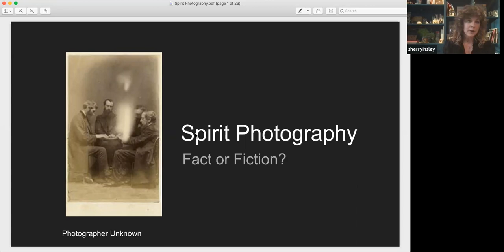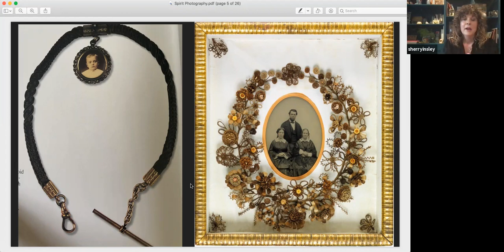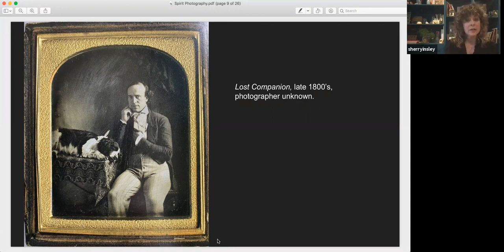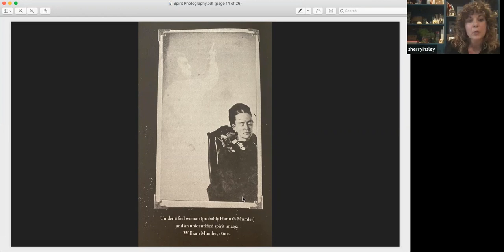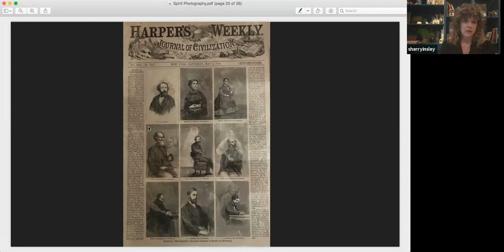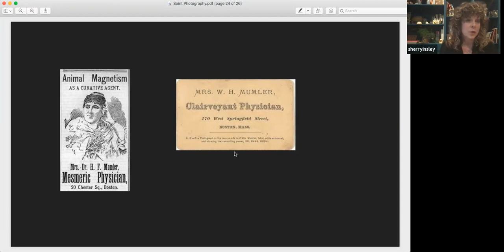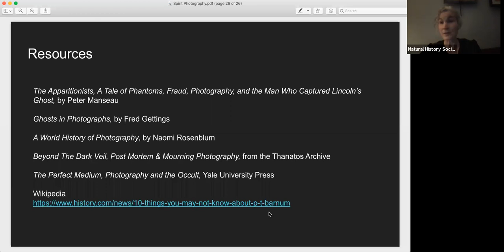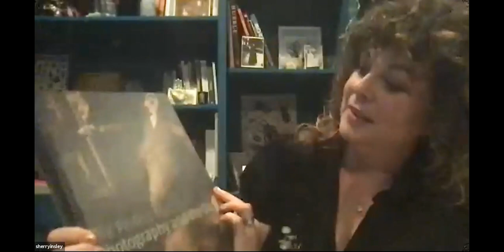GMT20210428 230411 Recording 1724x838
Shortly after the birth of photography and coinciding with the end of the Civil War, curious images began appearing in people’s photographic portraits. These images often included hazy figures hovering in the background, or translucent forms waiting nearby. What was peculiar about these portraits, is that not all the subjects were present, or even alive.  And so began one of the most compelling and controversial periods of photographic history. Were the spirit photographer’s fraudulent swindlers, preying on people’s grief? Or had they truly captured something or someone otherworldly?

Spirit Photography: the art or practice of producing images upon a photosensitive surface. In some cases, said images are said to resemble the pre-mortem state of those now dead. The forces aiding the appearance of such images are not understood. -Fred Gettings, Ghosts in Photographs

Sherry Insley is an artist and teacher at a local arts magnet high school, where she enchants teenagers with the magic of the darkroom and film photography. A graduate of MICA, she has worked as a professional photographer and art educator for over 20 years. Sherry is an avid collector of curiosities, particularly Victorian mourning jewelry. She has always been fascinated by the occult, scoundrels, scammers, and people who accidentally took pictures of real ghosts.

Natural History Society of Maryland’s Archaeology Club promotes the value of archaeology in Baltimore City, Baltimore County, and surrounding areas. The goal of the Archaeology Club is to educate citizenry in the ethics, methods, and artifact preservation methods of archaeology and how archaeology can be used to document, discover, and promote local history. The Archaeology Club is inclusive to all persons who have an interest in archaeology.